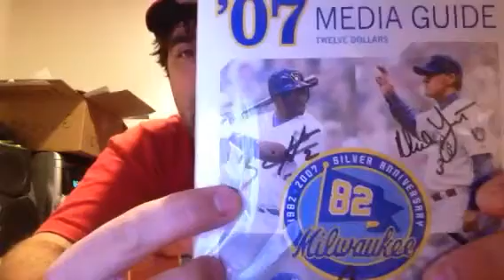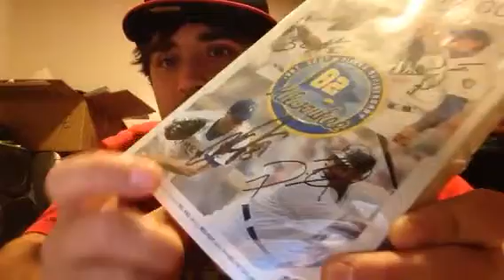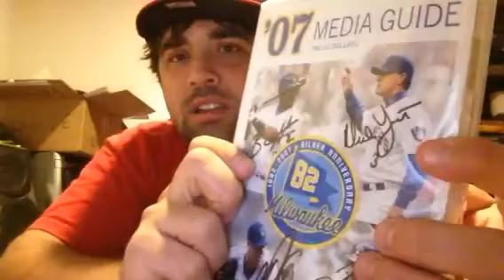MasterTrifecta AUTOGRAPH GIVEAWAY CONTEST SHOUTOUT ENTRY!!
Links to both are here.